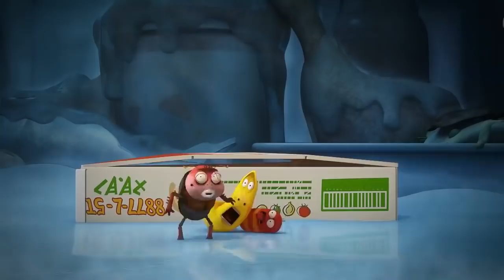LARVA | TAKEAWAY-KASTEN | Zeichentrickfilm | Cartoons für Kinder | WildBrain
Willkommen auf dem WildBrain-YouTube-Kanal. Jeden Tag teilen wir Videos von Jorge der Neugierige, Caillou, Bajoterra, Teletubbies, Om Nom, Sunny Bunnies, Larve, Sam der Feuerwehrmann, Eena Meena Deeka, Brum, geeignet für Kinder zwischen 3 und 8 Jahren.

WildBrain erstellt und verbreitet Unterhaltung für Kinder auf YouTube. Durch hunderte von zuverlässigen und kinderfreundlichen Kanälen bringt WildBrain Klassiker mit, die den Test der Zeit bestanden haben, und bringt neue Programme mit, die Kindern heute helfen, die Welt zu verstehen. Wenn Sie WildBrain auf YouTube, Teletubbies, Yo Gabba Gabba! Durchsuchen, Caillou, Bajoterra, Snoopy, Johnny Test, Im Nachtgarten, Strawberry Shortcake, Sam the Fireman, Bob The Builder, Om Nom, Sonnige Häschen, Gumball-Abenteuer, Shopkins, Larve, Madballs, Ben 10, Kiddyzuzaa, Ellie Sparkles und viele mehr! Die Kanäle laden täglich Videos hoch, und wir übertragen viele Live-Übertragungen von offiziellen Episoden bis hin zu Clips.

Was möchtest du in WildBrain sehen? Erzählen Sie uns unten in den Kommentaren!

Bleiben Sie in Ihren bevorzugten sozialen Netzwerken mit WildBrain in Verbindung, um Neuigkeiten über die beliebtesten YouTube-Kanäle Ihrer Kinder und mehr zu erfahren: